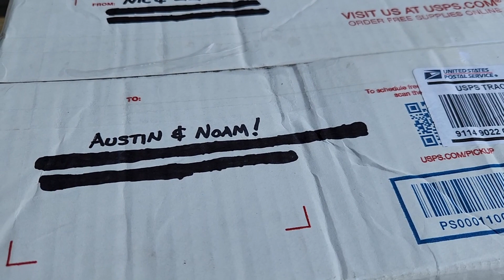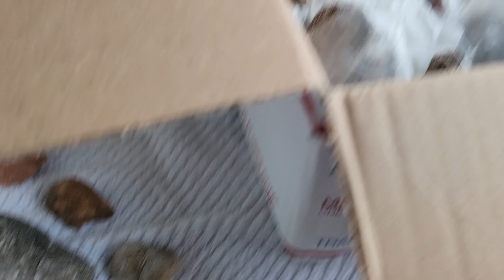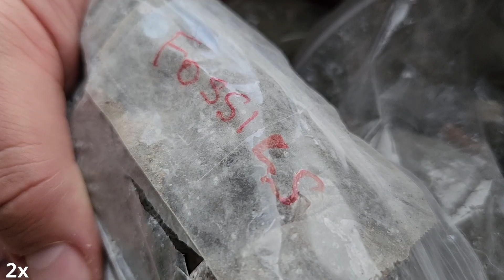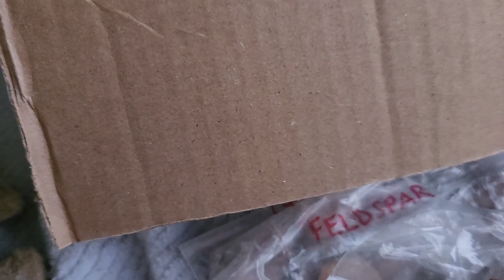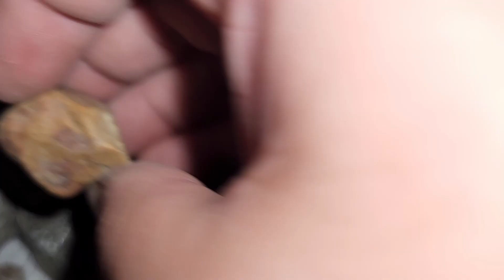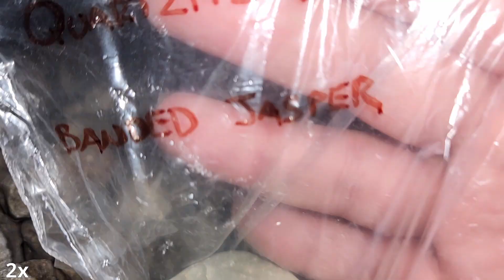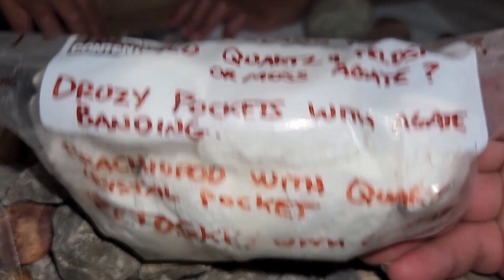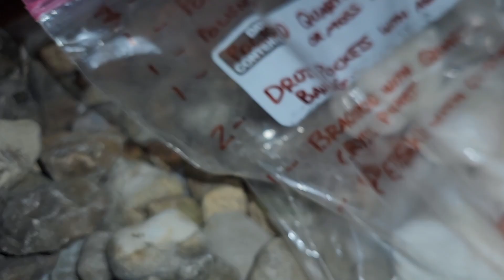Rock Mail Unboxing from @CityRockhounding - Fossils. Jaspers, Crystals, and More!!!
In this video we unbox some really awesome and beautiful finds from Nic and Lily over at @CityRockhounding . We were incredibly excited to unbox these rocks and hope you all enjoy this wonderful gesture from them that we are so fortunate to have received. It is wonderful to to be gifted rocks from another place that is geologically different from us and they gave us some pretty beautiful fossils, jaspers, quartz, agates, and many more specimens. We appreciate you all watching and until next time don't forget to...Rock On!!!🪨💎🤠